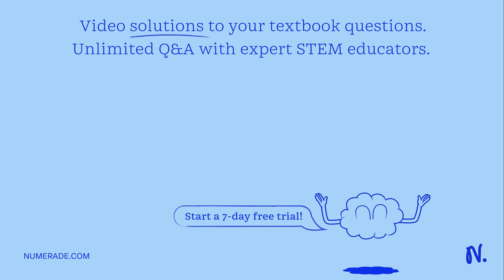The figure shows the heads of five different species of birds that live in isolated desert wetlands…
The figure shows the heads of five different species of birds that live in isolated desert wetlands in Africa. Researchers have determined the DNA sequencing of an eggshell developmental gene that is very similar among the five bird species. The observed genetic differences do not affect the function of the gene. The table shows the number of base-pair differences observed between each pair of species when scientists compared a certain 300 base-pair segment of this gene Based on this evidence, which two species are likely to share the most recent common ancestor and thus be most closely related, and what evidence supports this conclusion?